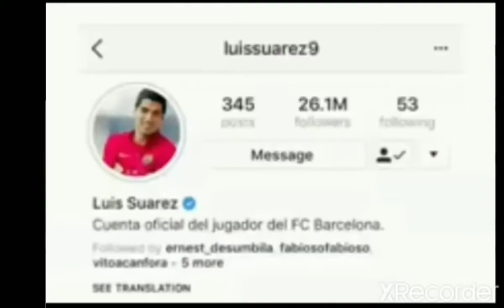messi vs Suarez